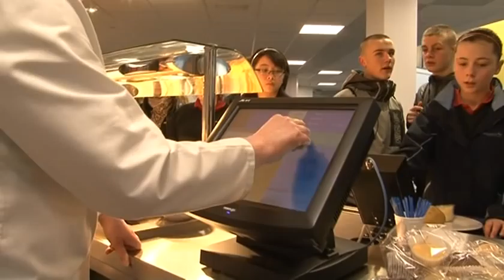School FEAST - Lancashire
Training with School FEAST is bringing brilliant benefits for Lancashire schools.